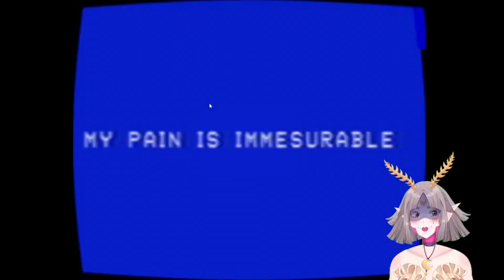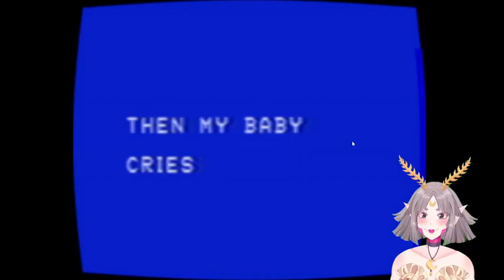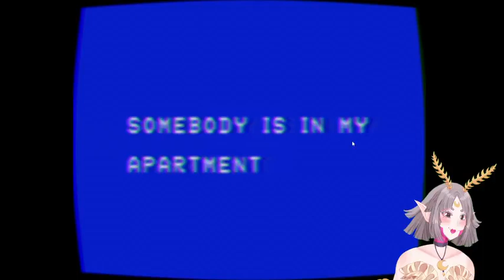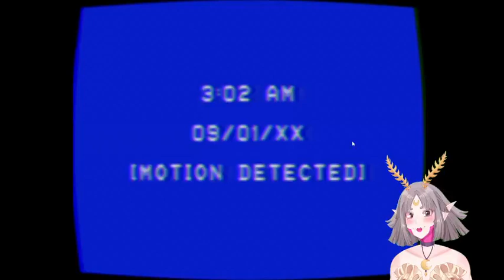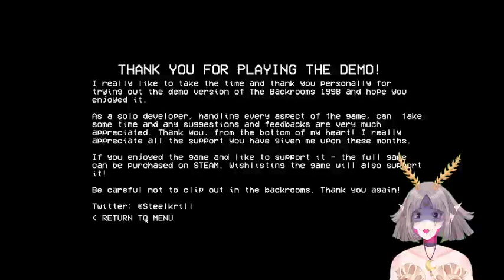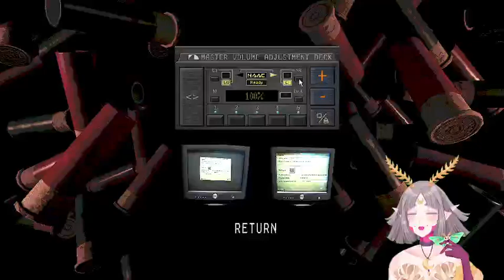Four Random Horror Games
While I'm busy with school you'll have to entertain yourself with videos like this!
Since I won't be able to stream as much *sunglasses emoji*